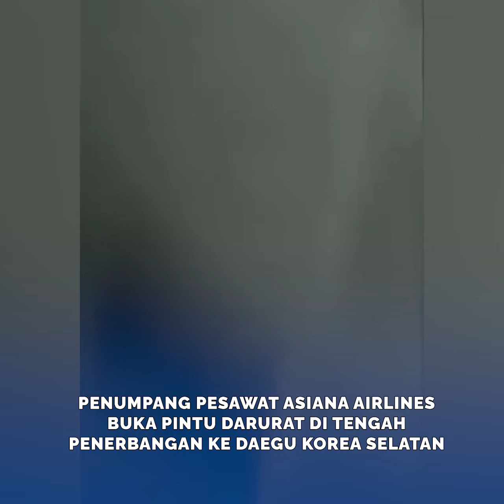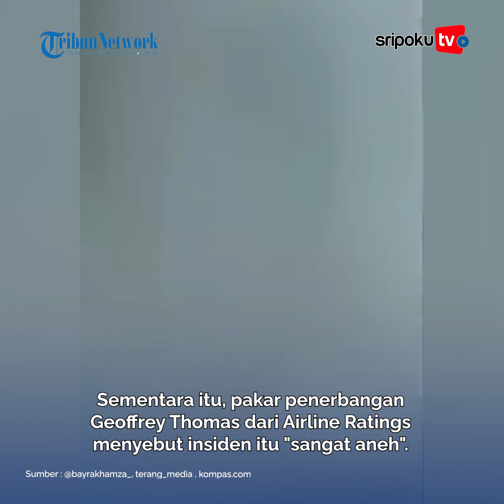Penumpang Pesawat Asiana Airlines Buka Pintu Darurat di Tengah Penerbangan ke Daegu Korea Selatan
Pintu  pesawat  Asiana Airlines terbuka saat akan mendarat di Daegu,  Korea Selatan, pada Jumat (26/5/2023) sore.

Yuk lihat informasi terkini bersama kami, di:

Palembang.tribunnews.com